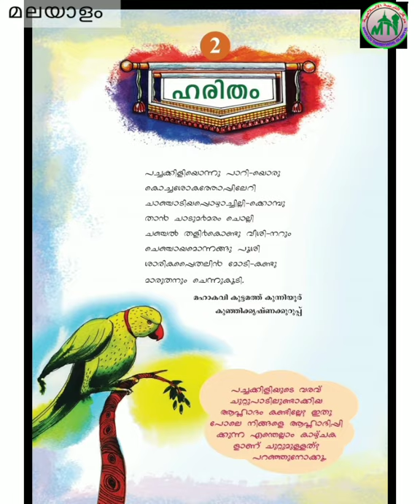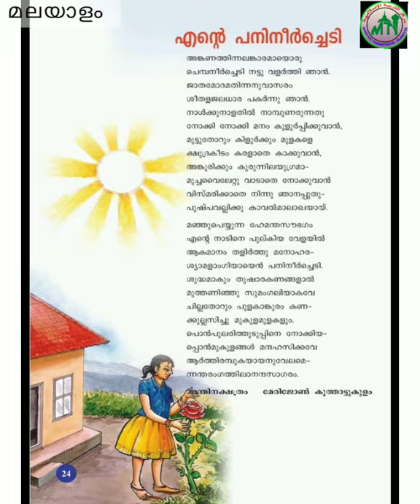4std/Malayalam/Part11/August 16/English Medium/Markaz English school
Markasutharbiyathul Islamiyya